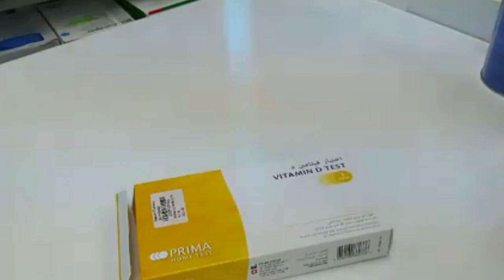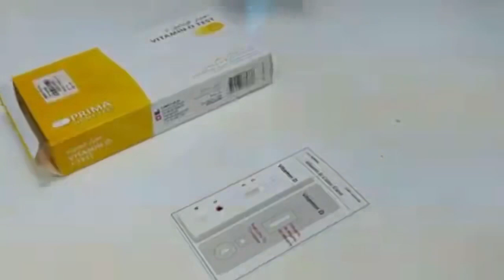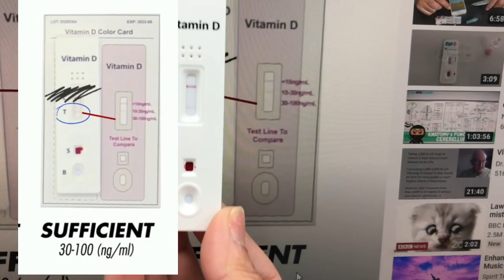How to Test Vitamin D Level at home ? | So Easy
Vitamin D promotes an over all  increase in the strength  of the immune system. when you have  depression , weakness , fatigue and pain it could be possibly  a cause of vitamin d deficiency.  but the good thing is you may check it now at home by your self ny using Vitamin D self rapid test! It’s so easy to use.
 How to  know vitamin d level?,How to test vitamin d level?, Vitamin d test, vitamin d rapid test  , What is the use of vitamin d test , How to use vitamin d test ,

Remember : if you have a result of vitamin d deficiency consult your doctor for proper advise and treatment.